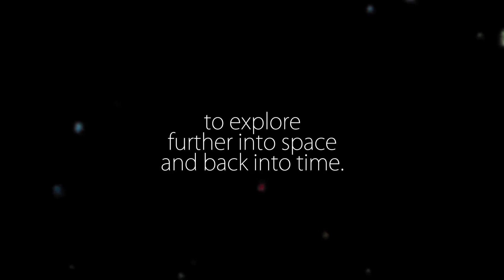New Space Telescope Has 100 Times Hubble's Power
- the James Webb Space Telescope will be the largest telescope ever sent into space. Launch is currently scheduled for May 2020.

Credit: NASA GSFC, Sophia Roberts